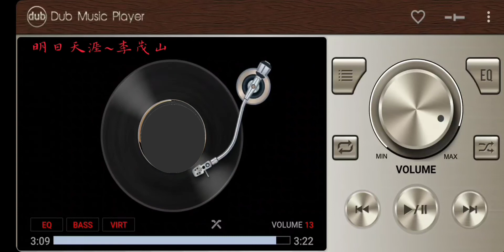明日天涯~李茂山